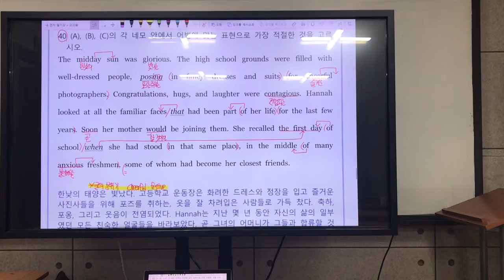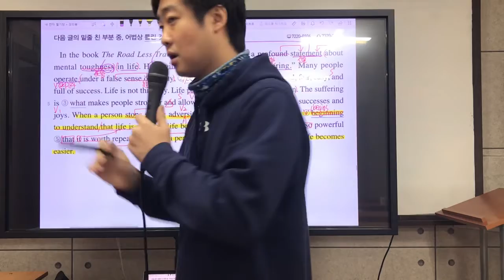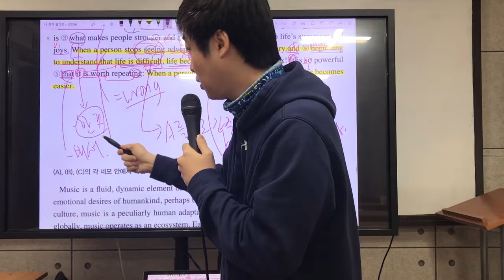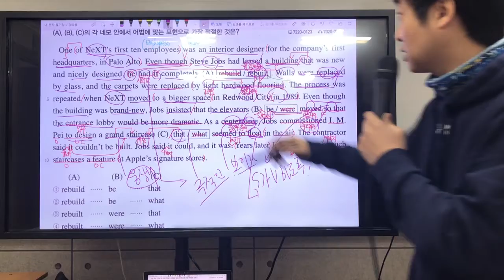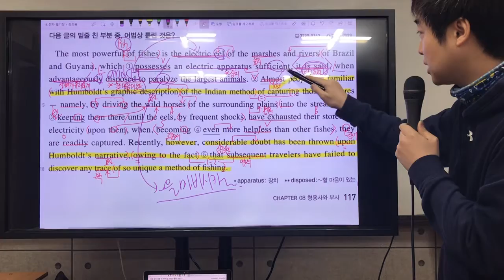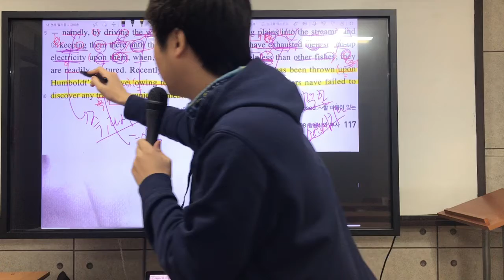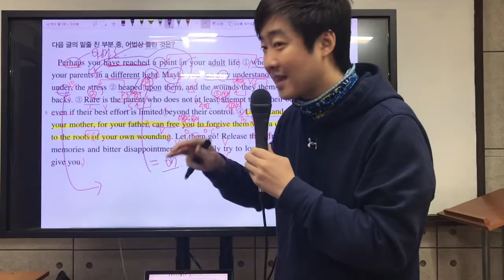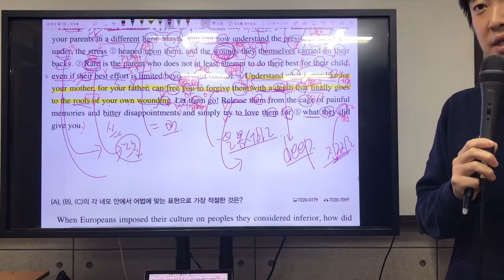리딩파워 구문편 10강 5번, chapter review 지문 다섯개